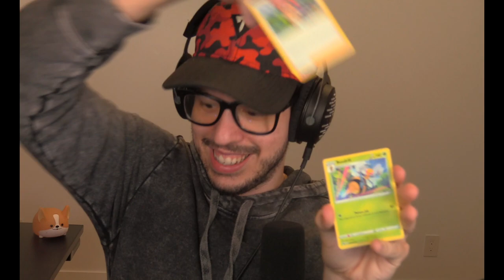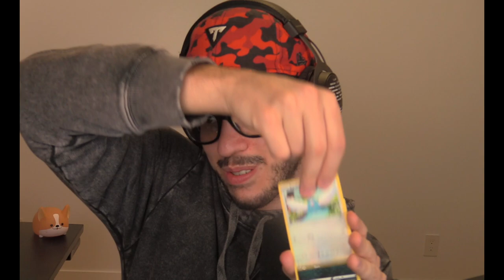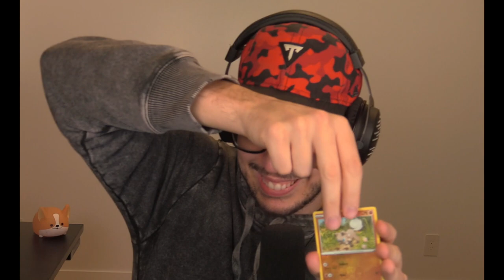Winning in Duos w/ My Girlfriend! (Fortnite Season 4)